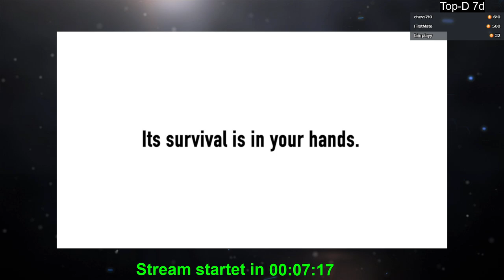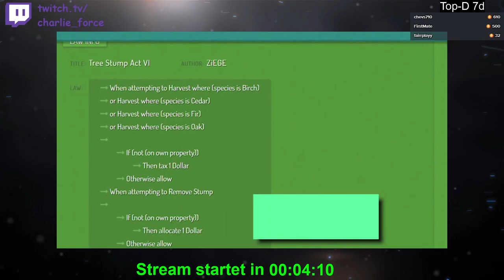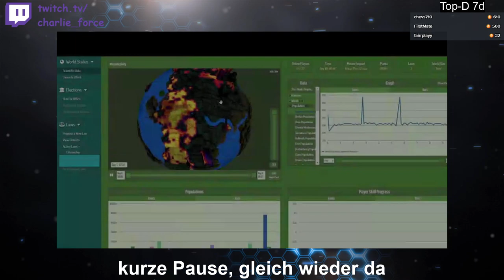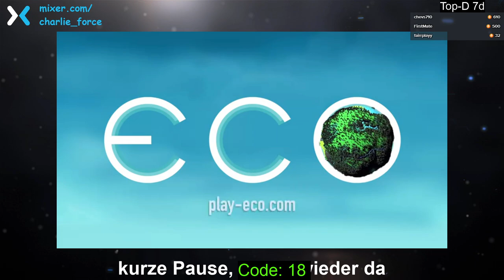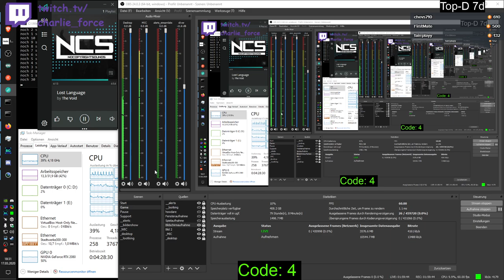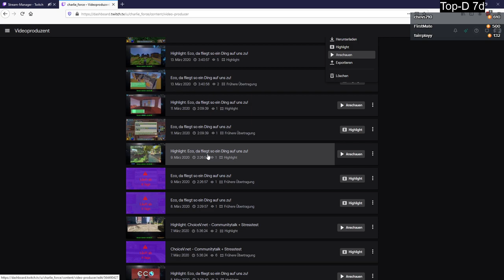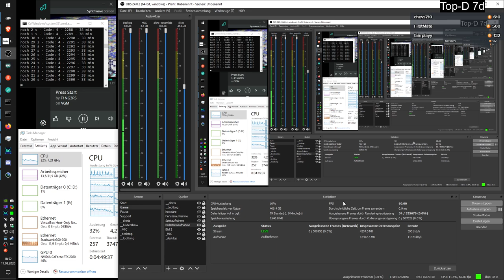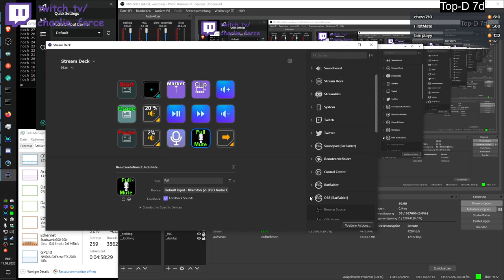2020 03 17 Eco